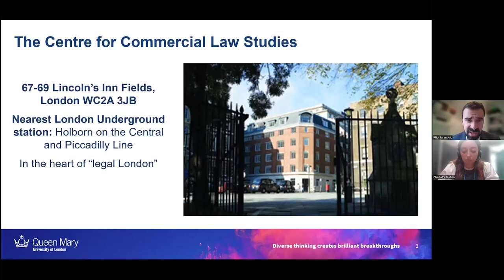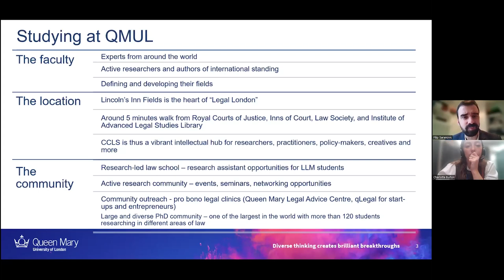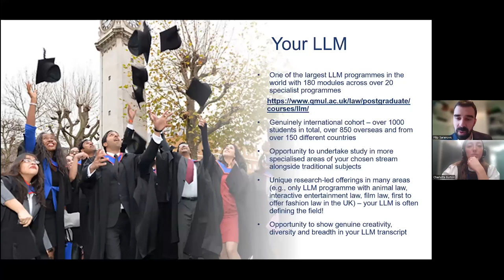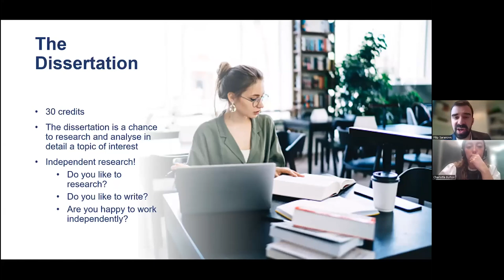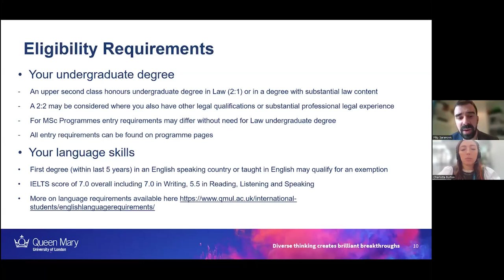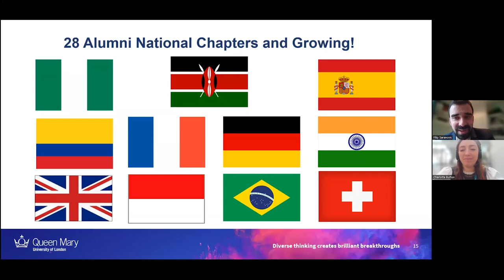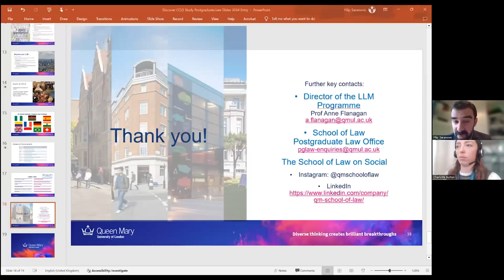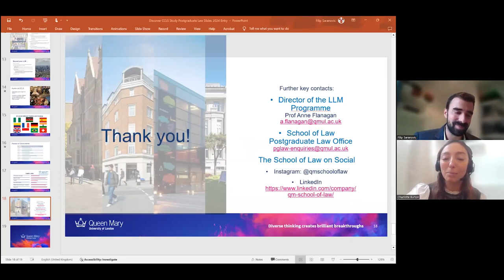Discover CCLS: Studying Postgraduate Law at Queen Mary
Join Professor of Shipping Law, Dr Filip Saranovic, as he takes you through the key information you need to know about studying your Postgraduate Law degree at Queen Mary University of London.